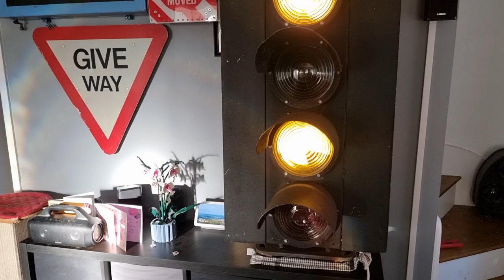4 aspect BR signal demonstration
4 aspect BR signal demonstration